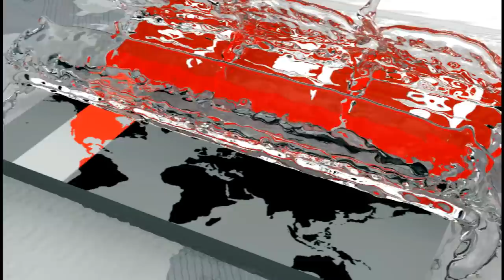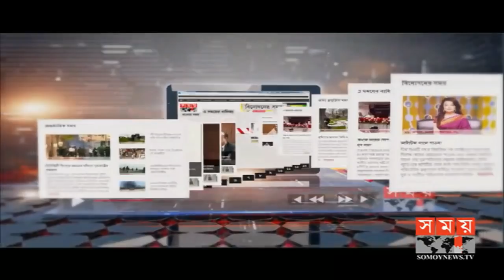ঠাকুরগাঁওয়ে অজ্ঞাত রোগে ৫জনের প্রাণহানি | এলাকাজুড়ে আতঙ্ক | Thakurgaon News Update | Somoy TV